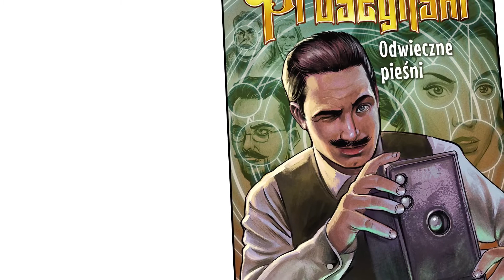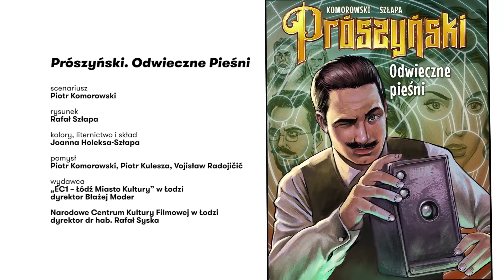VLOG "Prószyński. Odwieczne pieśni" - rozmowa z twórcą i pomysłodawcą komiksu Piotrem Komorowskim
Vlog NCKF Spot

Piotr Komorowski opowiada o kulisach powstawania nowego wydawnictwa Narodowego Centrum Kultury Filmowej, komiksie "Prószyński. Odwieczne pieśni".

What if… Prószyński?
To nie będzie kolejna komiksowa biografia wielkiego człowieka. Większość takich komiksów ma powtarzalną strukturę: rozpoczynają się scenami z dzieciństwa bohatera, przechodzą do momentu definiującego jego życie i wreszcie na końcu pochylają się nad jego dziedzictwem. Narodowe Centrum Kultury Filmowej zadało pytanie „What if…” znane wszystkim fanom komiksów Marvela?

A gdyby wziąć postać Kazimierza Prószyńskiego, zapomnianego pioniera polskiej kinematografii i osadzić elementy jego biografii w alternatywnej historii dwudziestego wieku? Wrzucić bohatera w wir niesamowitych wydarzeń, dziejących się pod powierzchnią rzeczywistości, niedostępnych dla zwykłych śmiertelników? Skonfrontować człowieka nauki i techniki z rodzinną tajemnicą i intrygą wykraczającą poza ludzkie rozumienie?

Pomysłodawcami komiksu są Piotr Kulesza, Vojislav Radojičić oraz Piotr Komorowski, który jest również autorem scenariusza komiksu. Ilustruje Rafał Szłapa – znakomity ilustrator, grafik i autor komiksów.